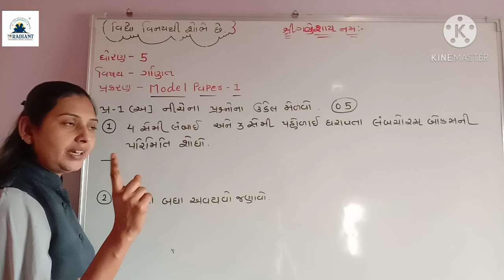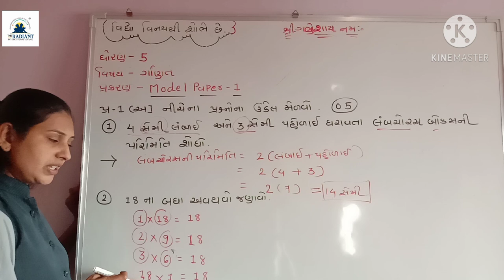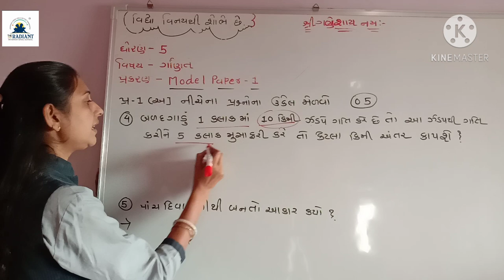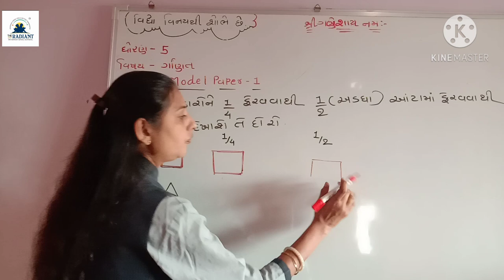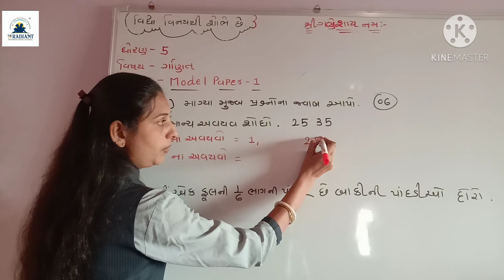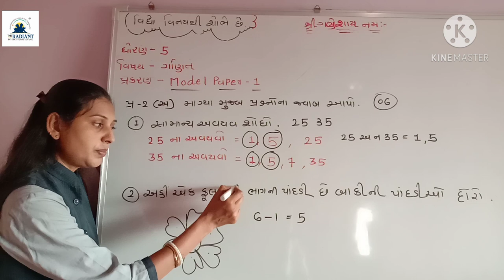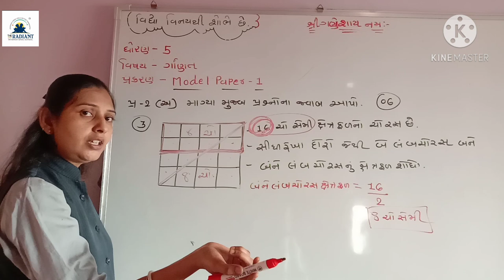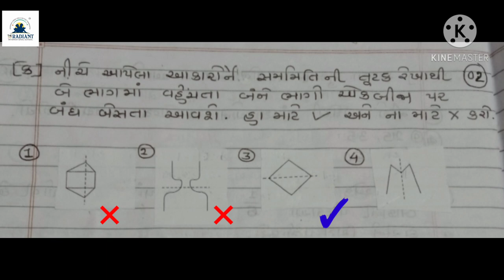GM STD 5 MATHS Model paper 1solution bhag 1p